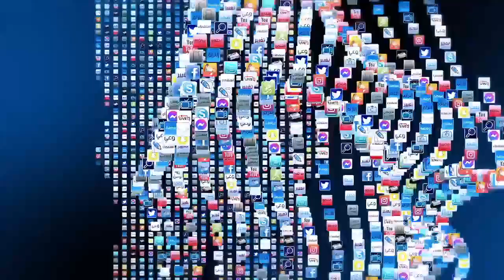برنامج "أمور تهمنا" بإذاعة نفزاوة أف أم : الحلقة الخامسة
في الحلقة الخامسة من البرنامج الشهري "أمور تهمّنا" على Nefzawa FM ، يقترح عليكم شباب مشروع صحافة الشأن العام لمبادرة مناظرة المواضيع التالية:
👈 مدى جاهزية البنية التحتية لمدينة دوز لاستقبال الدورة 53 للمهرجان الدولي بالجهة.
👈 متابعة أسباب تأخر الانطلاق في بناء مستوصف الجرسين بڨبلي.
يناقش كل من صبرة بن مرزوق ورانية بنور ووجدي حويتة هذه المشاكل المحلية مع مسؤولي الجهة بحثا عن حلول لها 📻.
وأنتم ما هي الحلول التي تقترحونها على السلط المحلية؟